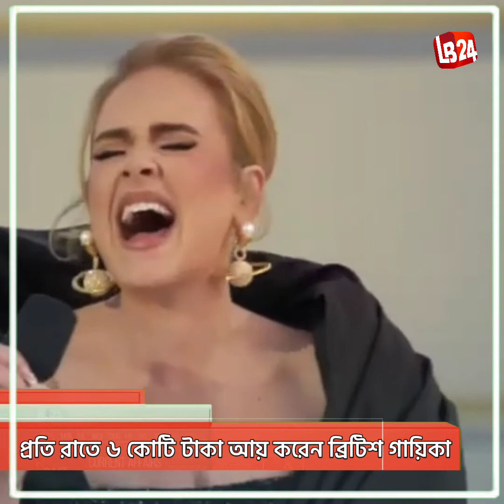প্রতি রাতে ৬ কোটি টাকা আয় করেন ব্রিটিশ গায়িকা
বিশ্বে রেকর্ড সৃষ্টি অ্যাডেলের